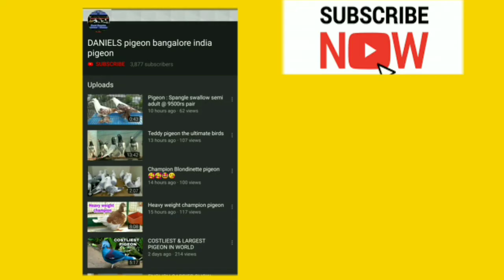AMERICAN FANTAIL 3pair 15,000rs wholesale